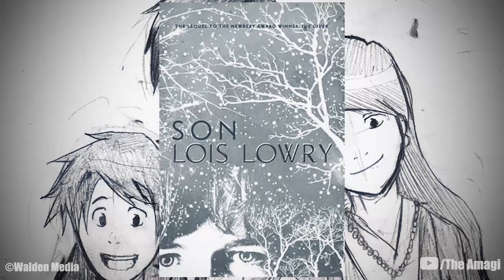The Life Of Jonas (The Giver)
Jonas, later known as Leader, is the main protagonist in The Giver and a secondary character in Messenger and Son. At the start of the series, he is selected to become the Receiver of Memory during the Ceremony of Twelve and gains the knowledge of generations 'back and back'. This causes him to rebel against the Community and eventually escape to Elsewhere with baby Gabriel, restoring their memories and emotions. He later becomes Leader of a Village in Elsewhere and fathers two children with Kira.